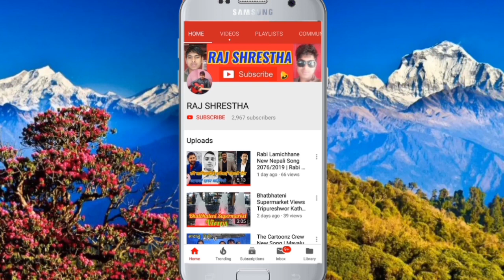२०७७ सालकाे दशैँ–तिहार २५ दिन पर धकेलियाे || Dashain & Tihar 2077 || Raj shrestha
New Dashain 2077 || Tihar 2077 || New nepali dashain tihar 2077 only on Raj shrestha official YouTube channel.

२०७७ सालकाे दशैँ–तिहार २५ दिन पर धकेलियाे
२०७७ सालको दशैँ र तिहार झण्डै एक महिना पर धकेलिएको छ ।
नयाँ पात्रोअनुसार असोज महिनामा मलमास परेकाले दशैँ कात्तिकमा परेको नेपाल पञ्चाङ्ग निर्णायक समितिका अध्यक्ष प्राध्यापक डाक्टर रामचन्द्र गौतमले जानकारी दिनु भयो ।
उहाँका अनुसार आउँदो वर्ष कात्तिक १ गते घटस्थापना परेको छ । यस्तै फूलपाती ७ गते, महाअष्टमी ८ गते, महानवमी ९ गते र विजयादशमी १० गते परेको उहाँले बताउनु भयो ।
यस्तै तिहार कात्तिक २८ गतेदेखि सुरु हुनेछ । २८ गते काग तिहार, २९ गते कुकुर तिहार र लक्ष्मी पूजा, ३० गते गोवर्द्धन तथा म्ह पूजा र भाइटीका मङ्सिर १ गते परेको गौतमले जानकारी दिनु भयो ।
मलमास नपरेको बेलामा दशैँ सामान्यतया असोज पहिलो हप्ता सुरु हुन्छ । मलमासका कारण आउँदो वर्ष विवाहको साइत पनि घटेको नेपाल पञ्चाङग निर्णायक समितिका अध्यक्ष प्राध्यापक डाक्टर रामचन्द्र गौतमले जानकारी दिनु भयो ।
। उहाँका अनुसार आउँदो वर्ष विवाहको साइत १५ दिन मात्रै छ । यसैबीच नेपाल पञ्चाङ्ग निर्णायक समितिले गृह मन्त्रालयलाई बिदा सार्वजनिक गरी क्यालेन्डर छपाइका लागि बाटो खुला गर्न आग्रह गरेको छ । टोलीले गृह मन्त्री रामबहादुर थापालाई भेटेर यस्तो आग्रह गरेको हो ।